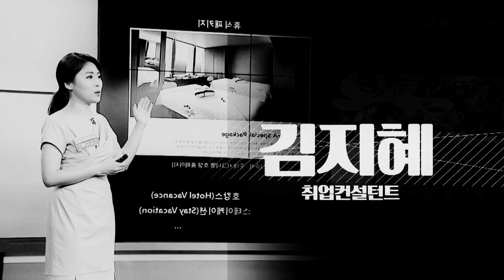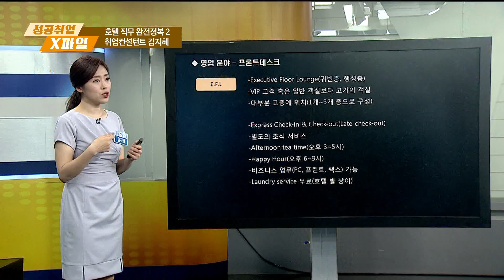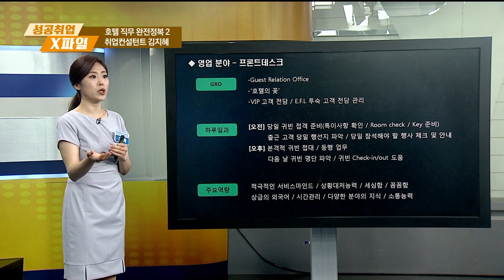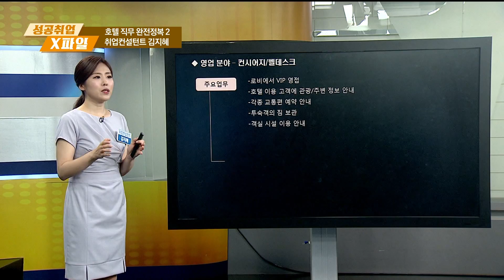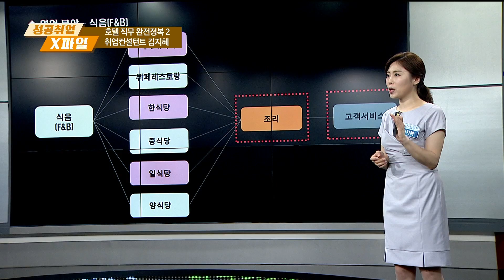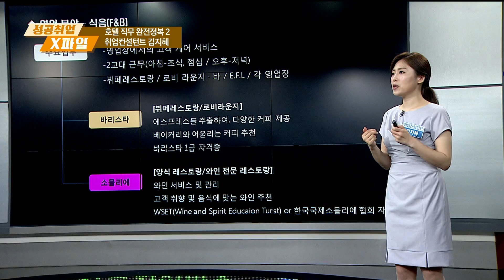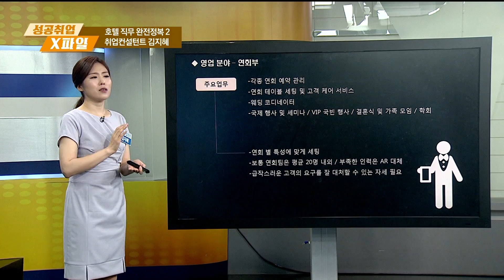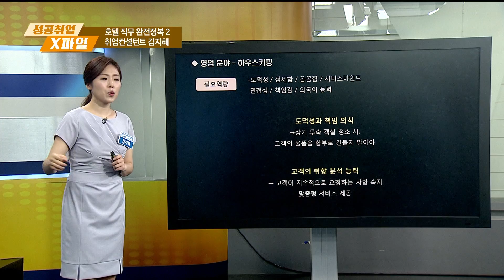[성공취업 X-File 170804] 호텔 직무 완전정복/ 김지혜 (취업컨설턴트)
- 강사 : 김지혜 (취업컨설턴트)
- 주제 : 호텔 직무 완전정복